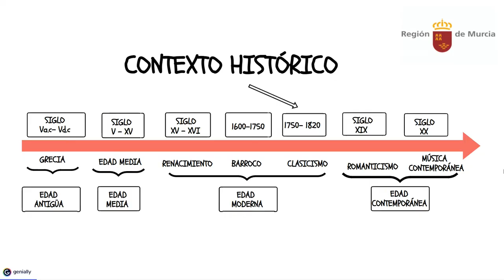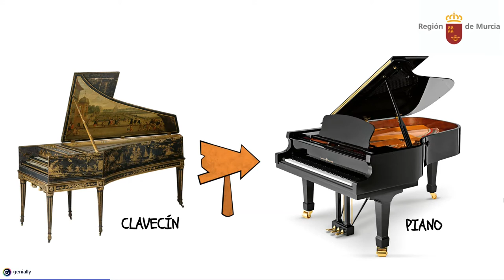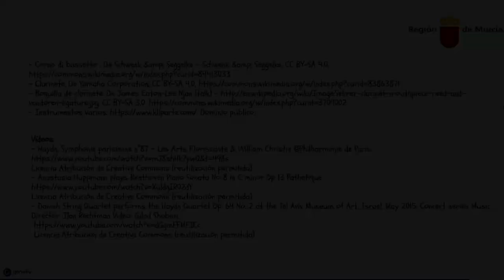CLASICISMO. MÚSICA INSTRUMENTAL (I)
La orquesta y agrupaciones instrumentales del clasicismo.